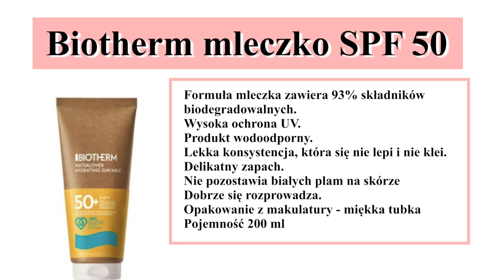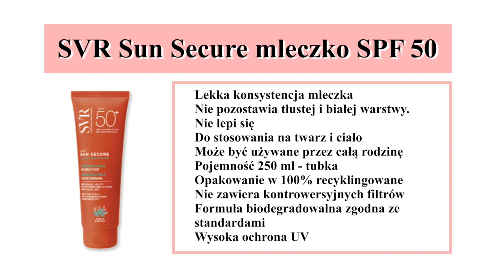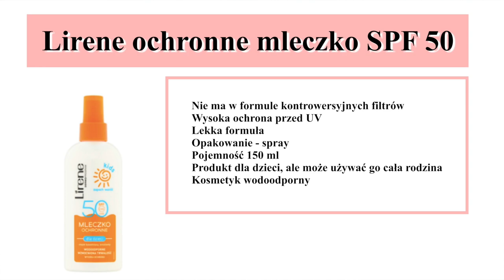BEZPIECZNE MLECZKA DO OPALANIA Z SPF‼️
Były olejki, spray’e czas na mleczka. Dziś polecę 3 kosmetyki i mam nadzieję, że znajdziecie wśród nich coś dla siebie. Zapraszam do oglądania: